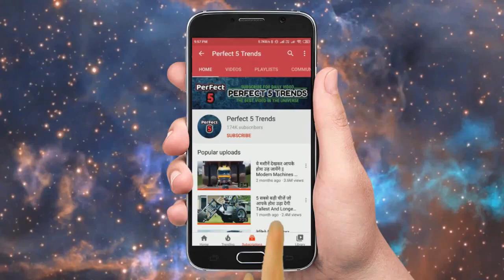ये है JCB का बाप ( JCB की खुदाई ) Heavy Equipment Chainsaw & Sawmill Machine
Extreme Dangerous Heavy Equipment Excavator Operator Skills, Heavy Equipment Chainsaw & Sawmill Machine. Mega Largest Trenchers Machines Latest Technology.